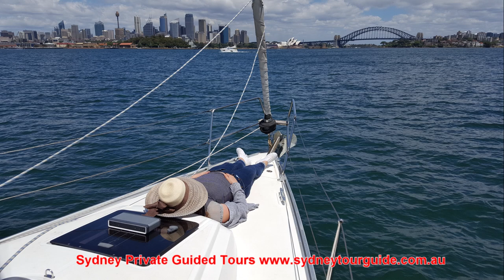Private yacht cruise and Sydney tour with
Spoil yourself with 4 hours Sydney private tour on luxury minibus and 3 hours private skippered sailing tour brand new Bavaria Cruiser 33 ft yacht, which will take you around the most memorable sites in Sydney and enjoy the most breathtaking views of Sydney Harbour aboard our. Price starts from $1100 AUD for 4h